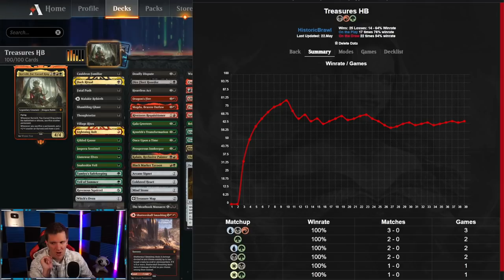💀🔥🌳 THE BEST Korvold, Fae-Cursed King Jund Treasures Historic Brawl MTG Arena Deck